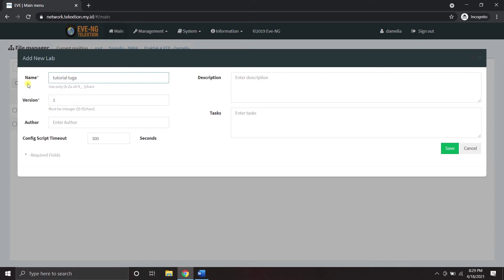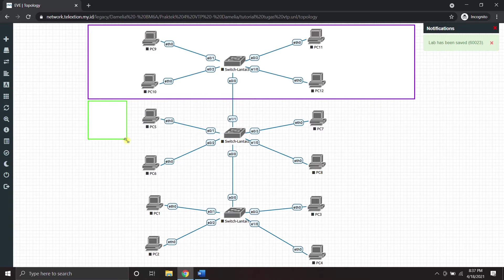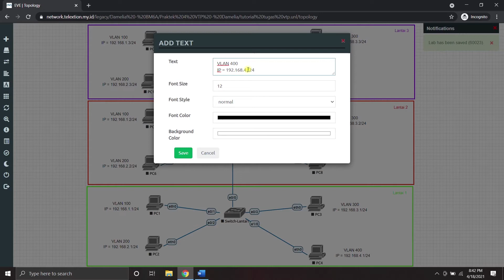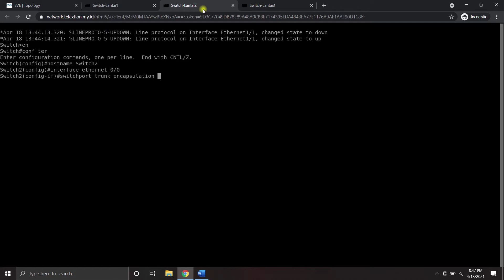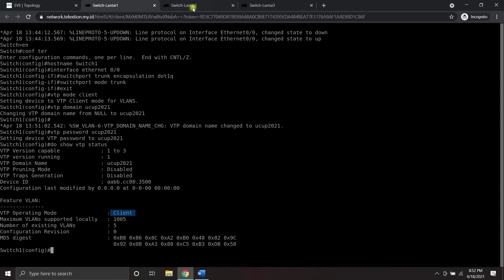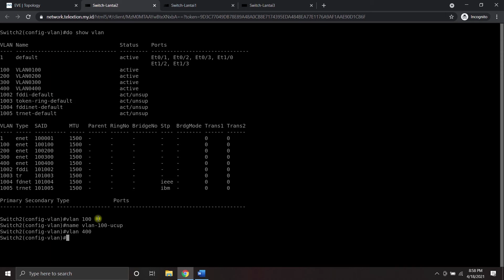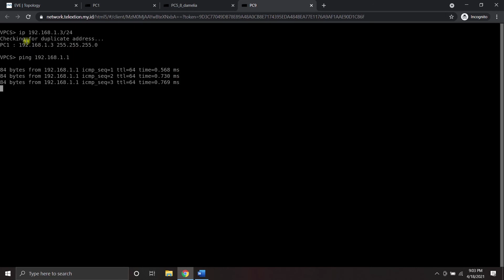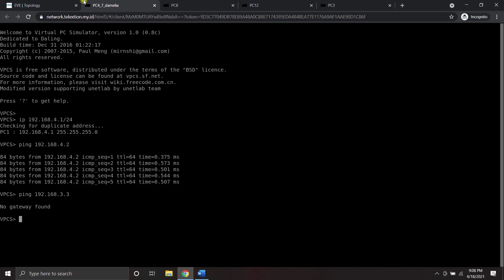Jarkom Broandband #19 - Praktek VLAN Trunking Protocol [EVE-NG]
Selamat datang di CERDAS Bersama Damelia. Channel ini aku buat supaya kita semua bisa berbagi ilmu khususnya bidang Broadband Multimedia (Telekomunikasi + IT). Semoga dengan channel ini temen-temen bisa terbantu belajarnya, lebih enjoy, dan happy 🤗